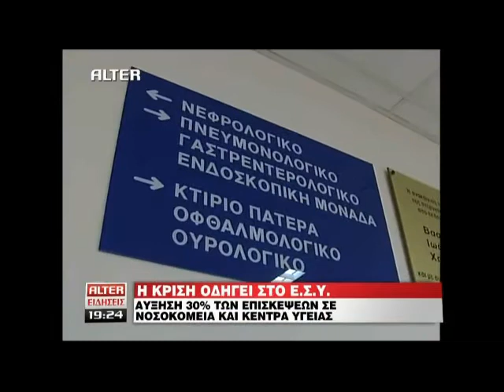Real.gr 26-08-2011 - ΔΕΛΤΙΟ ALTER ΜΕΡΟΣ 3ο